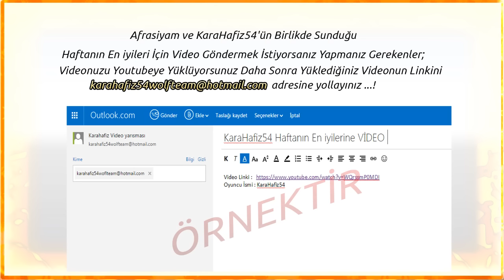Wolfteam - Haftanın En İyileri #10 - KaraHafiz54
Afrasiyam ve KaraHafiz54'ün birlikte sunduğu Haftanın en iyi ve en acımasız vuruş arenasına hoşgeldiniz . Haftanın En İyileri #10

 Bu Haftanın Sıralaması
1 = ITheCousseR
2 = Elessy
3 = RightFlex
4 = SedatTHML
5 = INukeStarI

İzlemeden Geçmeyin ;

Etkinliklerden ve videolardan anında haberdar olmak için takip edin;

Wolfteam ilk 5'e nasıl video atılır ?

Videoyu atarken çarınızın isminide atmayı unutmayın lütfen ... Videonuz güncel olması gerekiyor ve kalitesi güzel olsun .. Değerlendirmeleri buna göre ayarlıyoruz .

Wolfteam montage nasıl yapılır?

Wolfteam montage videoları çektikden sonra bir kaç program yardımıyla yapılıyor bu programlardan bazıları ise ; Sonyvegas , AfterEfect vb. programlardır . Bu programları indirerek sizlerde rahatlıkla montagelerinizi yapabilirsiniz. İlk başlarda zor gelebilir ama youtube'de bu programların kısa öz eğitimleri yer almaktadır.Şimdiden kolay gelsin başarılar .

Destek olmak için videoları "beğen" ve motive edici bir "yorum bırak" duyarlılığını gösterdiğin için teşekkür ederim.

wolfteam takla show,
wolfteam ateş,
wolfteam ateş takla show,
wolfteam gameplay,
oyun wolfteam sesli oynayış,
wolfteam oyun sesli,
karahafiz54,
afrasiyam,
zakirabiniz,
5yıldız,
wolfteam,
klan savasları,
metehd,
afrasiyam,
karahafiz54,
wolfteam,
wolfteam montage 2016,
wolfteam montage yapma,
wolfteam ilk 10 a nasıl video atılır,
wolfteam ilk 10 vuruş,
wolfteam ilk 10,
wolfteam ilk 10 vuruşu
wolfteam klan ws,